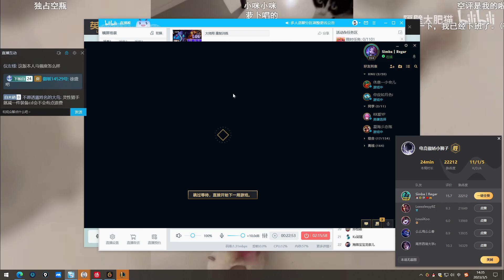灵性猎手+星矢+黑切的公式带入关羽=荣耀王者！